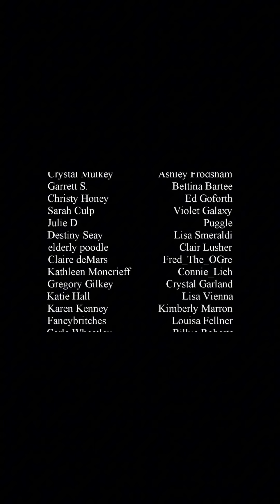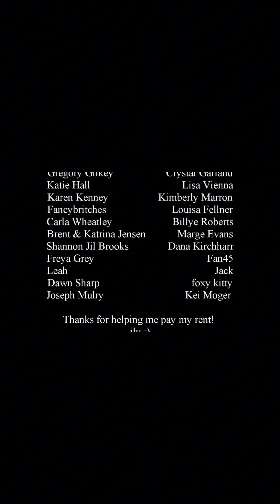“The Cleanse” (Restaurant Story)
We haven’t seen Chad and Victoria in a while

NEW PODCAST ALERT! Check out Ramsay's Recaps, a podcast dedicated to the Gordon Ramsay Cinematic Universe! Available wherever you listen to podcasts, but also